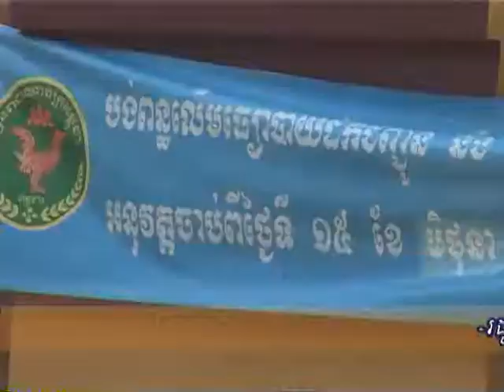Behavior of tax collector